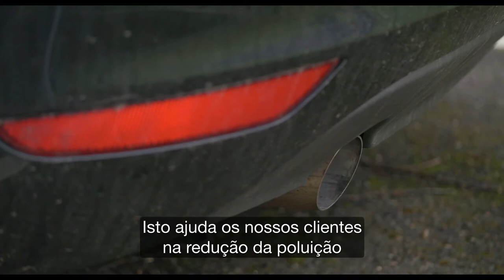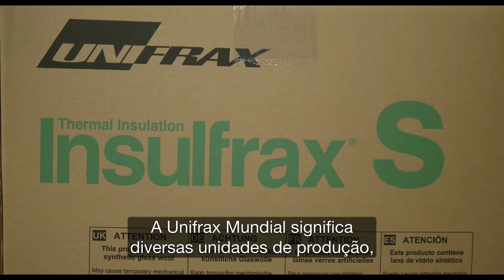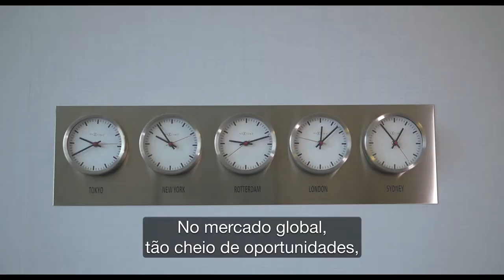Portuguese (Brazilian) Translation - The Unifrax Story